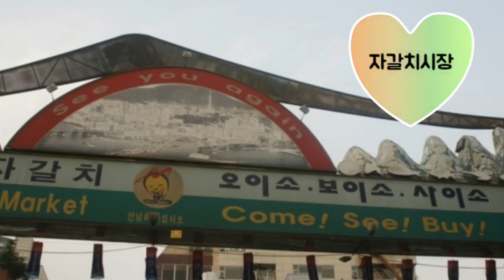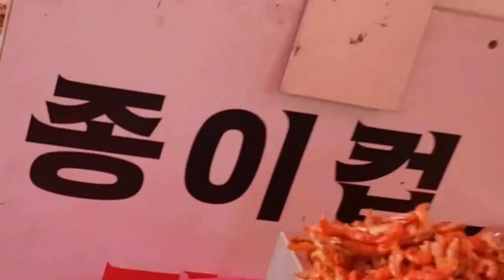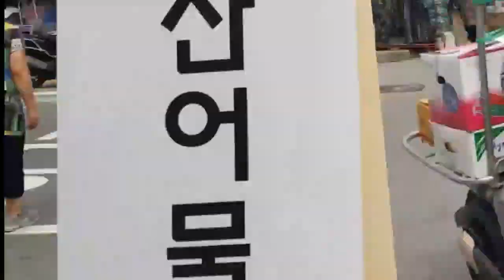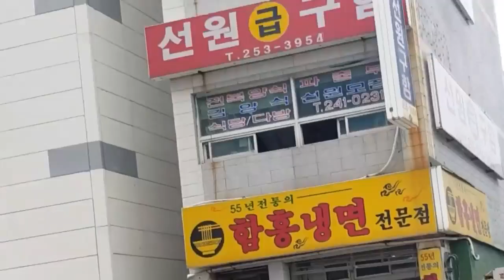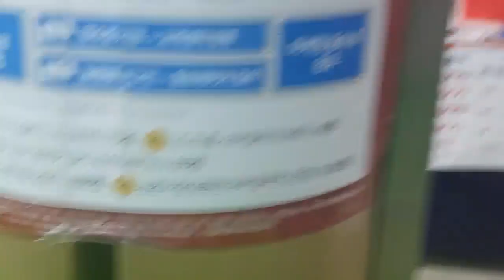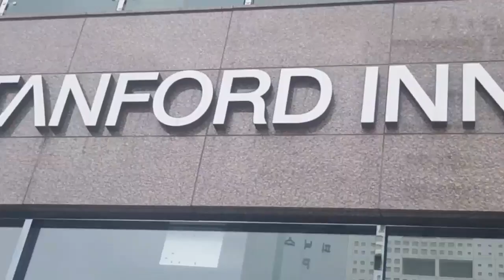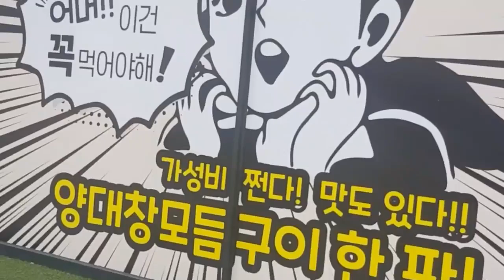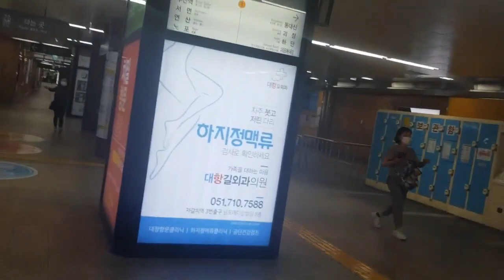멸치깻잎쌈밥 (선영댁자갈치시장에가다)Anchovy Sesame Leaf Ssambap (Jagalchi Market)ข้าวห่อผักأنشوجة ورق السمسم Ssambap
~멸치장을 만들어 찐깻잎에 싸서 짭조름한 입맛돋구는 이맛은 도시락으로도
   좋은 한입에 쏘~옥 들어가는 간단한 주먹밥입니다.

재료:깻잎20장,밥3공기
멸치장:조림용멸치1컵, 풋고추7개,청양고추2개,홍고추3개
A : 국간장.액젓.참기름각1T씩

1.깻잎은 3분정도 찐다
2.멸치장~고추랑 멸치를 믹서기에 입자있게 대충 간다.
                   여기에 A를 넣고 졸인다.
3.밥~참기름과 깨를 넣고 섞는다
4.밥을 한입크기로 뭉쳐 깻잎에 감싸고 멸치장을 얹어 마무리
~Make an anchovy sauce and wrap it in a steamed sesame leaf to boost your appetite. This taste is also added to your lunch box.
   It's a simple rice ball that goes in with a good bite.

Ingredients:20 sheets of perilla leaves,3 bowls of rice
Anchovies:1 cup boiled anchovies,7 green peppers,2 blue peppers,3 red peppers
A: Soy sauce and fish sauce.1T sesame oil angle

1. Steam perilla leaves for about 3 minutes.
2. Anchovy sauce~ Roughly grind peppers and anchovies in a mixer.
                   Put A in here and boil it down.
3. Add sesame oil and sesame seeds and mix.
4. Wrap rice in bite-sized pieces, wrap it in perilla leaves, and finish with anchovy sauce.
เอาอาหารที่รสเค็มๆ ห่อด้วยผักสดและรสชาดออก เป็นข้าวกล่อง
   ในคําเดียวที่ดี ๆ เลย สแว้ก ๆ ที่เข้าไปบ้านครับ

วัสดุ: 20 ใบค่ะ ข้าว 3 ถ้วย
ปลาโชวี: ปลอกกล้วย1ถ้วย พริกอ่อน7ฟอง พริกชองยัง2, พริกแดง3ลูก
น้ําจิ้มน้ํามันงา 1 ถ้วย

1. 깻잎 เพิ่มขนาดประมาณ 3 นาที
2. ปูดองดํา~ พริกหั่นฝอยกับชิ้นแองโชวี่ เอาตามด้วยเครื่องผสมแป้ง แบบหยาบๆ
                   ใส่ Aลงไปในนี้และง่วง
3. ผสมคาร์โบไฮเดรตและงา
สี่ข้าวซ้อนกันด้วยถ้วยเดียว ห่อด้วยใบชิโซะ
# * pache safe setto ข้าวห่อผัก#
~ اصنع صلصة الأنشوجة ولفها بأوراق سمسم مطهوة على البخار ، فهذا الطعم يثير الطعم المالح حتى كعلبة غداء.
   إنها كرة أرز بسيطة تتناسب مع قضمة جيدة.

المقادير: 20 ورقة سمسم ، 3 سلطانيات أرز
الأنشوجة: 1 كوب أنشوجة مطهية ، 7 فلفل أخضر ، 2 فلفل تشونغ يانغ ، 3 فلفل أحمر
ج: صلصة الصويا وصلصة السمك وزيت السمسم 1 طن لكل منهما

1. تبخر أوراق السمسم لمدة 3 دقائق
2. طحن معجون الأنشوجة ~ gochu والأنشوفة في الخلاط.
                   ضع A هنا واغلي.
3. يضاف زيت الأرز والسمسم وبذور السمسم ويخلط
4. اجمع الأرز على شكل قطع صغيرة ، ولفه بأوراق السمسم ، وأضف الأنشوجة حتى النهاية.
# أنشوجة سمباب # أنشوفة أوراق السمسم سمباب # ssambap